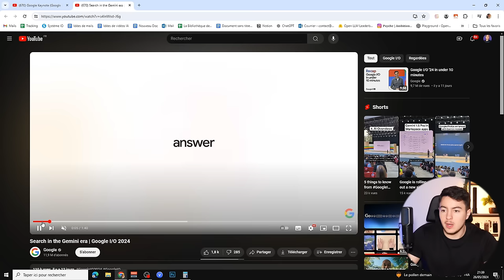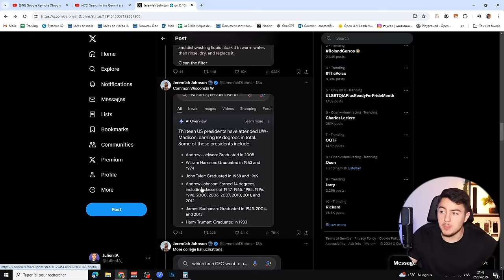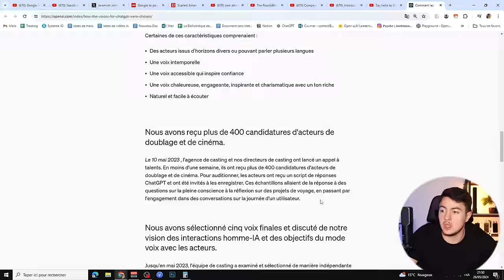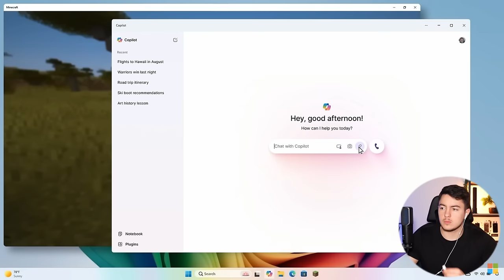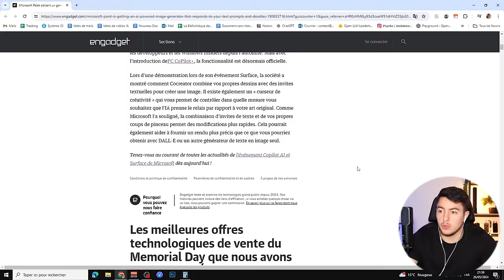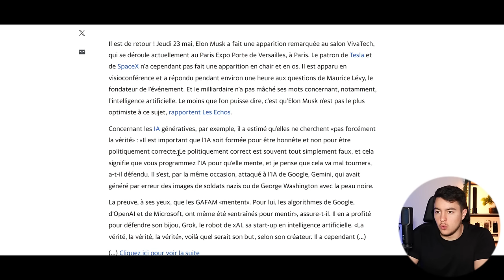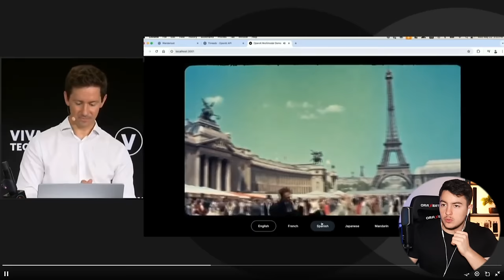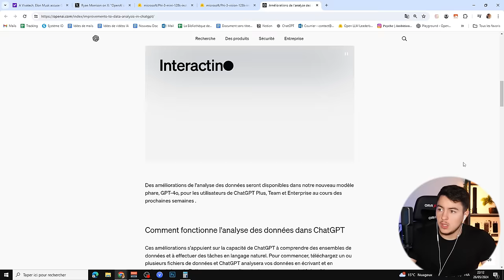Ces NEWS IA font SCANDALE ! (Microsoft & Google en drama, Musk contre l'IA)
Aujourd'hui, je vais vous résumer les news de ces derniers jours. Et ce qu'il faut retenir, c'est que la plupart concernent des "bad buzz" et des "scandales". Notamment avec la fonctionnalité Google AI Search qui produit des résultats hallucinants.

Chapitres de la vidéo :

0:00 Introduction
0:53 Google Search AI fait scandale
1:42 Les résultats hallucinants de Google
3:38 Scarlett Johansson accuse OpenAI d'avoir cloné sa voix
5:33 La réponse d'OpenAI
5:55 Partager son écran à Copilot
8:27 Copilot + ordinateurs spécialisés dans l'IA
9:22 Badbuzz sur ces ordinateurs
10:27 Amélioration de Paint
11:20 Edge va traduire les vidéos en direct
12:08 Elon Musk clash l'IA
12:57 Démonstration de Voice Engine OpenAI
15:59 Les modèles Phi-3 enfin disponibles
16:36 Mise à jour de Data Analysis
17:11 Conclusion et voyage a Madère